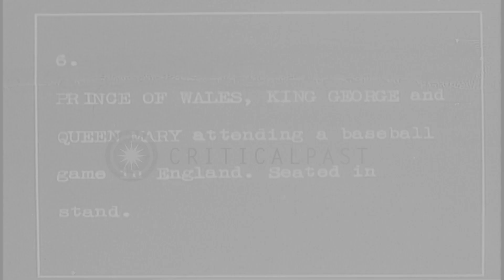Edward, Prince of Wales, King George V and Queen Mary attend a baseball game in E...HD Stock Footage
Edward, Prince of Wales, King George V and Queen Mary attend a baseball game in England, during World War I.

Edward, Prince of Wales, King George V and Queen Mary, are seated in the stands at a baseball game in England during World War 1. The young Prince of Wales displays enthusiasm for the game. The King smokes a cigarette using a long cigarette holder. (WWI; WW1) Location: England. Date:  1918.

57,000+ broadcast-quality historic clips for immediate download.